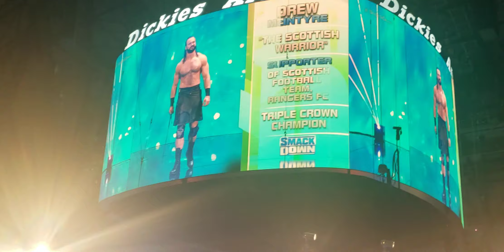McIntyre Fort Worth SmackDown 7.8.22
I own no rights to anything I am just trying to enjoy a Friday night in Fort Worth